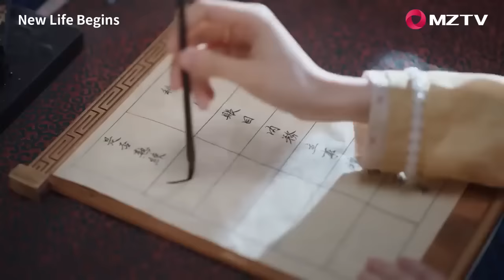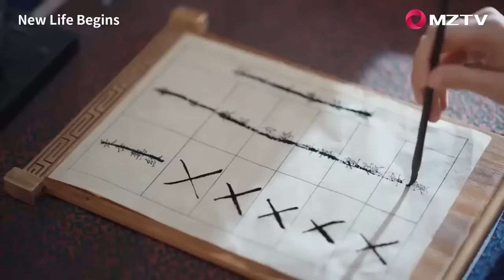“你可以願意做我的夫人嗎？我願意”